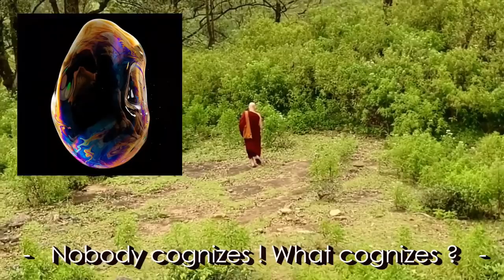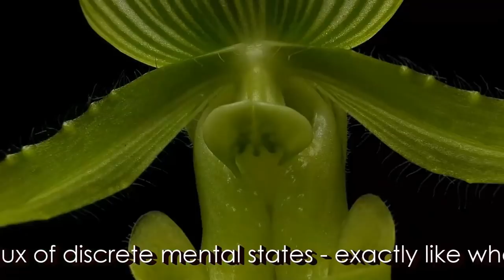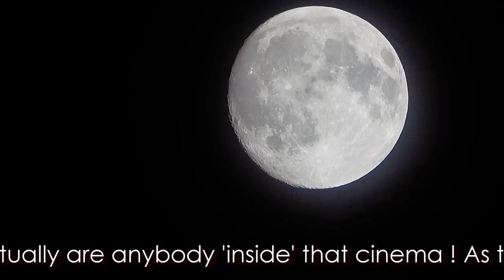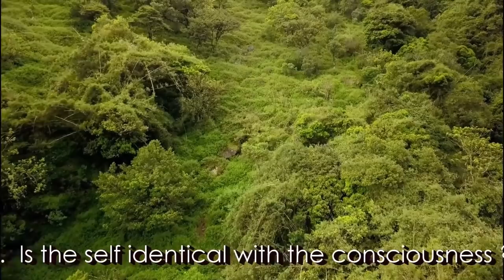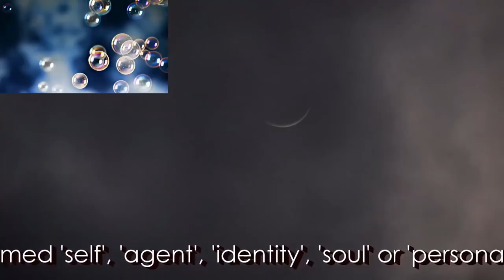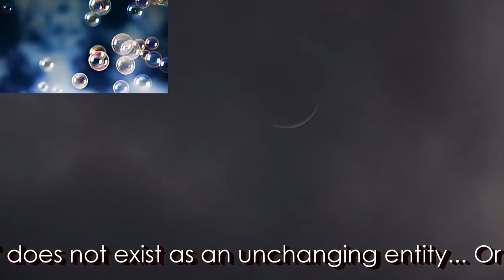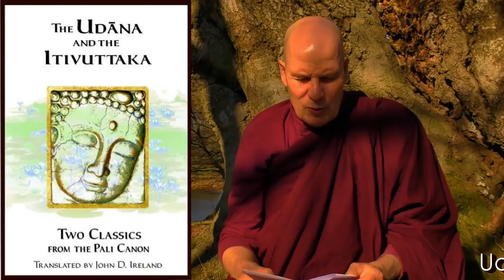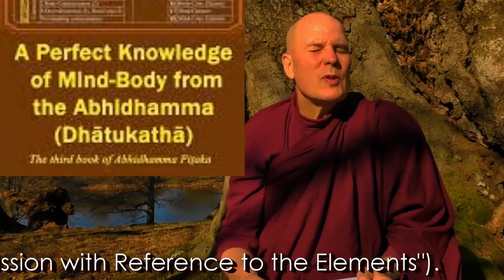Dhamma on Air #123: The 24 Buddhas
Question 371:
A: What happens to people that die without faith in the Buddha?
Reincarnation into a countless number of lives, or countless hells?
B: Does faith in the Buddha guarantee rebirth into a celestial heaven?
Or will they reincarnate back into humans to learn more about the path?

Question 372:
What are your thoughts on listening to music, does a bhikkhu find it beneficial?

Question 373:
A: Who were the 24 prior Buddhas?
B: What is the Tipitaka Txt collection = 3 Baskets of texts
C: What is the good news of the Buddha?